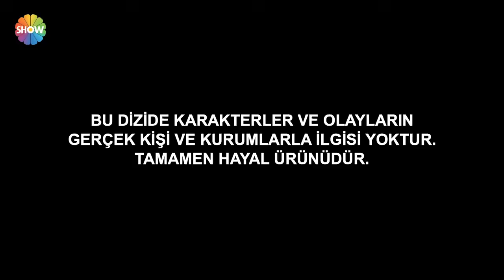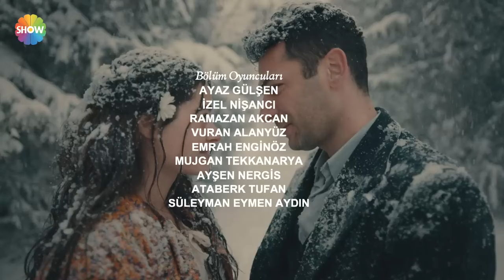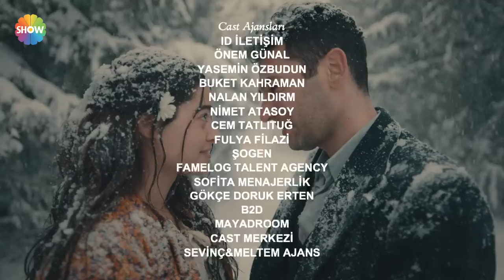Aziz Episode 32 - Hindi Dubbed